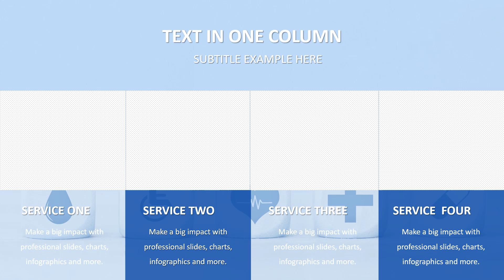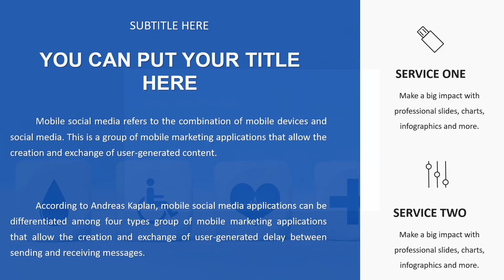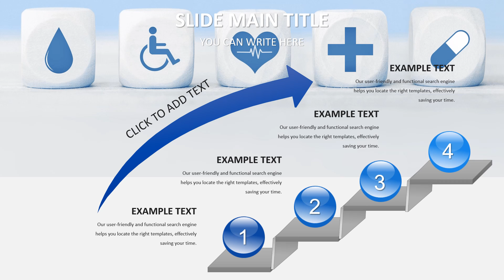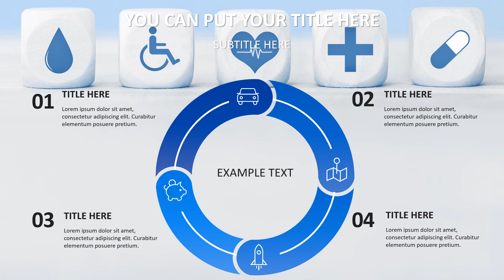Healthcare Innovation PowerPoint Template for Presentation | Modern Medical Design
Download Healthcare Innovation Template for Presentation -

Looking for a professional and innovative PowerPoint template for your healthcare or medical presentation? This Healthcare Innovation PowerPoint Template is designed to showcase advancements in the medical field, health tech innovations, and research with clarity and impact. Featuring clean designs, modern graphics, and customizable slides, it’s perfect for healthcare professionals, medical researchers, and organizations aiming to highlight key trends in the industry.

Use this template to create engaging presentations for conferences, seminars, or internal meetings.

Our innovative healthcare PowerPoint template is designed to help you create visually stunning and informative medical presentations. With a wide range of customizable slides, including data visualization, medical illustrations, and more, you can easily tailor this template to fit your specific needs. Whether you're a doctor, nurse, or hospital administrator, this template will help you make a lasting impression.

Key features:

Fully customizable slides
High-quality graphics and icons
Easy-to-use format